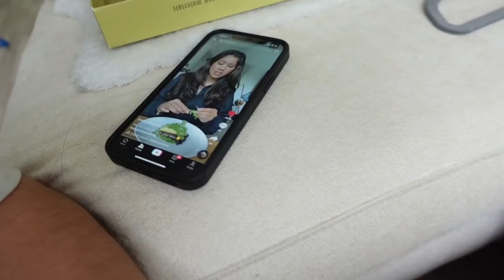DAILY VLOG: TRY ON HAUL & SPRING ROLL BURGERS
HEY GUYS, LALA PUT ME (LONGLEGS) IN CHARGE OF WRITING THE DESCRIPTION TODAY. SO IF YOU READ THIS, YOU ARE IN THE AWESOME & COOL CLUB.